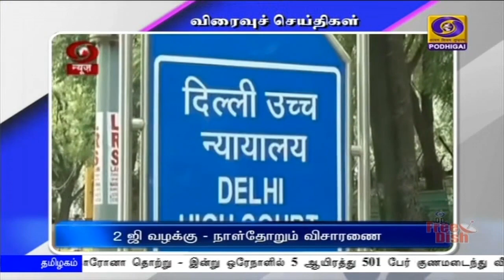பொதிகை இரவு 7.00 மணி விரைவுச்செய்திகள் [ 29.09.2020 ]